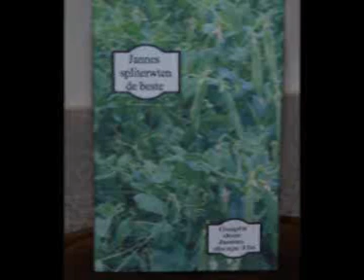jannes super de boer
jannes gaat naar een wedstrijd